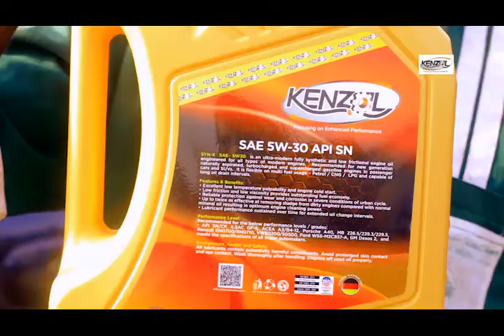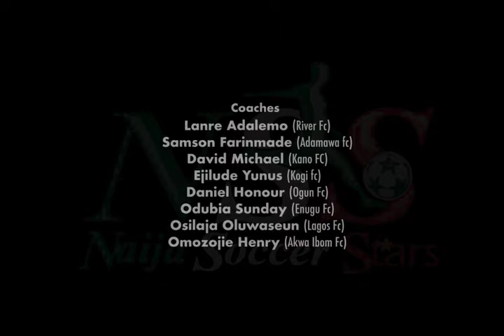Unveiling Ifeanyi Udeze, Femi Opabunmi And Ike Shorunmu As Judges Of Naija Soccer Stars Reality Show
Former Super Eagles players Ifeanyi Udeze, Femi Opabunmi and Ike Shorunmu were unveiled as the judges of the show. The first football match was played between Lagos FC and Adamawa FC